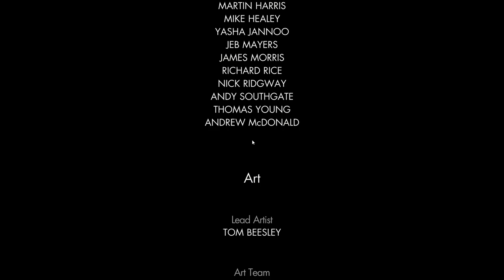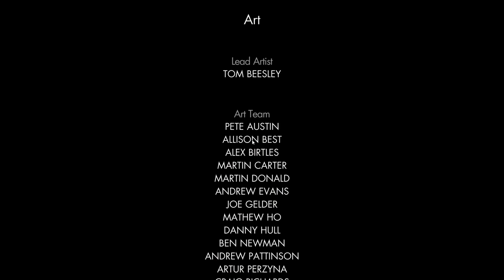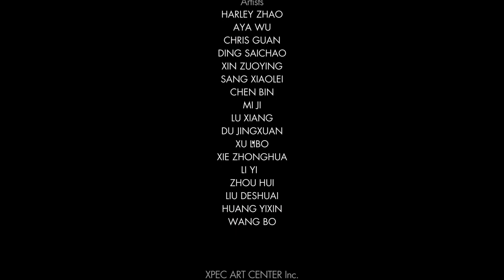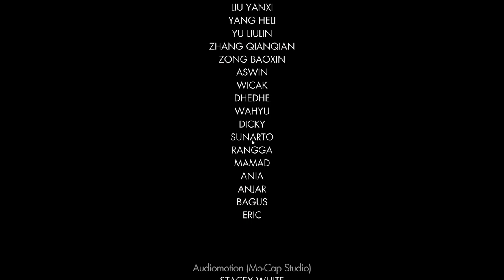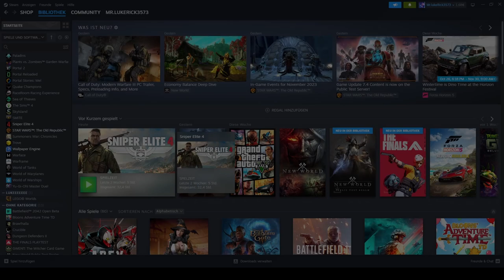Sniper Elite | ENDE | Böhms abgestürzt + Fazit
Sniper Elite 4 ist ein taktisches Third-Person-Shooter-Stealth-Videospiel, das von Rebellion Developments entwickelt und veröffentlicht wurde. Die Fortsetzung von Sniper Elite III wurde am 14. Februar 2017 für Microsoft Windows, PlayStation 4 und Xbox One veröffentlicht. Am 1.